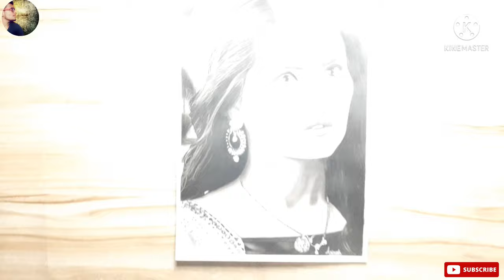Kratika Sengar As Tanu Drawing part 2 // kasam tere pyaar ki actress drawing Kratika Sengar 🔥🔥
In this video i have showed you that how i drew drawing of kratika senger hope you guys like this

Video contains
How i drew kratika senger
How i sketch kratika senger by charcoal and graphite pencils
Kratika senger ko kaise draw karte hai
Kratika senger ka sketch kaise nikale